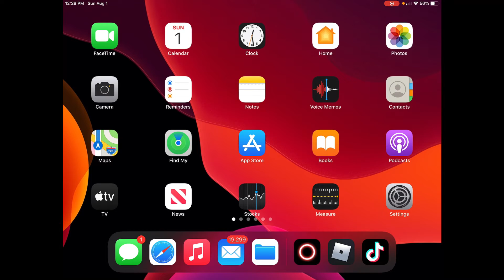Buying a lot of honey pots to see if we get a king or queen bee !!🐝 👑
Buying a lot of honey pots in adopt me to see if we get a legandary
Watch to the end to see if we do get it!